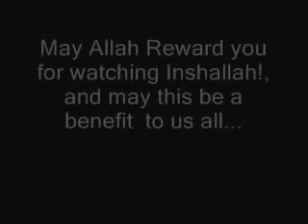Abd Al Baset Surat Al - Jumah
In the Name of Allah, The Most Gracious, Most Merciful

1. Whatsoever is in the heavens and whatsoever is on the earth glorifies Allah, the King (of everything), the Holy, the All-Mighty, the All-Wise.

2. He it is Who sent among the unlettered ones a Messenger (Muhammad ) from among themselves, reciting to them His Verses, purifying them (from the filth of disbelief and polytheism), and teaching them the Book (this Qur'an, Islamic laws and Islamic jurisprudence) and Al-Hikmah (As-Sunnah: legal ways, orders, acts of worship, etc. of Prophet Muhammad ). And verily, they had been before in mainfest error;

3. And He has sent him (Prophet Muhammad ) also to others among them (Muslims) who have not yet joined them (but they will come). And He (Allah) is the All-Mighty, the All-Wise.

4. That is the Grace of Allah, which He bestows on whom He wills. And Allah is the Owner of Mighty Grace.

5. The likeness of those who were entrusted with the (obligation of the) Taurat (Torah) (i.e. to obey its commandments and to practise its legal laws), but who subsequently failed in those (obligations), is as the likeness of a donkey who carries huge burdens of books (but understands nothing from them). How bad is the example (or the likeness) of people who deny the Ayat (proofs, evidences, verses, signs, revelations, etc.) of Allah. And Allah guides not the people who are Zalimun (polytheists, wrong-doers, disbelievers, etc.).

6. Say (O Muhammad ): "O you Jews! If you pretend that you are friends of Allah, to the exclusion of (all) other mankind, then long for death if you are truthful."

7. But they will never long for it (death), because of what (deeds) their hands have sent before them! And Allah knows well the Zalimun (polytheists, wrong-doers, disbelievers, etc.).

8. Say (to them): "Verily, the death from which you flee will surely meet you, then you will be sent back to (Allah), the All-Knower of the unseen and the seen, and He will tell you what you used to do."

9.  O you who believe (Muslims)! When the call is proclaimed for the Salat (prayer) on the day of Friday (Jumu'ah prayer), come to the remembrance of Allah [Jumu'ah religious talk (Khutbah) and Salat (prayer)] and leave off business (and every other thing), that is better for you if you did but know!

10. Then when the (Jumu'ah) Salat (prayer) is finished, you may disperse through the land, and seek the Bounty of Allah (by working, etc.), and remember Allah much, that you may be successful.

11. And when they see some merchandise or some amusement [beating of Tambur (drum) etc.] they disperse headlong to it, and leave you (Muhammad ) standing [while delivering Jumu'ah's religious talk (Khutbah)]. Say "That which Allah has is better than any amusement or merchandise! And Allah is the Best of providers."